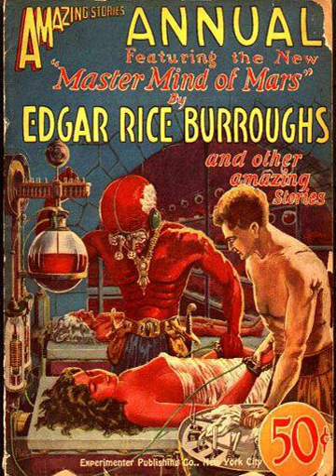Timeline of science fiction | Wikipedia audio article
00:00:06 1 2nd century
00:00:15 2 10th century
00:00:24 3 13th century
00:00:33 4 16th century
00:00:43 5 17th century
00:00:52 6 18th century
00:01:01 7 19th century
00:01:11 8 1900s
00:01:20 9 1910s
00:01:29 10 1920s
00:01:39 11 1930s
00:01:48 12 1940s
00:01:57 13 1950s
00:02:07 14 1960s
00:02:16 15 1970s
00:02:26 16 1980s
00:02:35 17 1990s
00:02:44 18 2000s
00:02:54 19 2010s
00:03:03 20 See also

- Socrates

SUMMARY
This is a timeline of science fiction as a literary tradition.